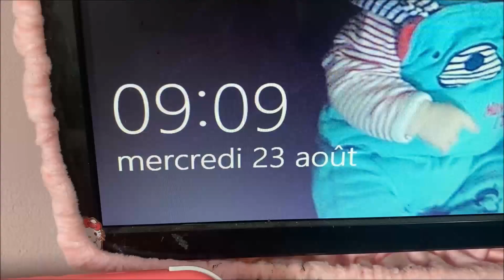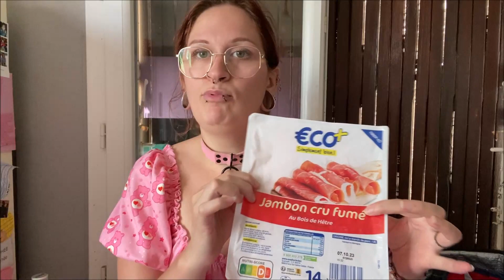[VLOG D'AOÛT]#23 retour de courses & colis 📦